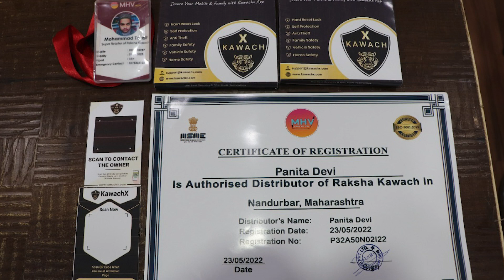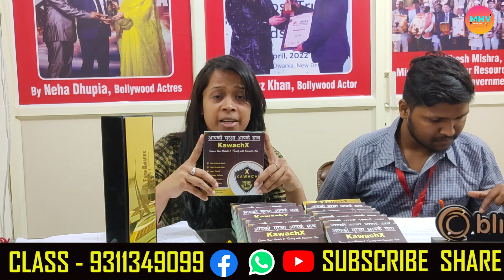मात्र 1 हज़ार में ये हटके बिज़नेस शुरू करो | New business idea 2023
TECHNIDHI SOLUTION OPC Private Limited
Rathee House, Khashra no 454/4D, 2nd Floor, Nani Wala Bagh, Azadpur, New Delhi 110033

Nearby
Moothoot Finance (20 Mtr)
Akash Cinema, Azadpur (50 Mtr)
Azadpur Metro Station (400 Mtr)

Office TimS OPC Pvt Ltd

Benefits of MOBIGUAARD:
1. Mobile Security: With MobiGuard's Live Tracking System, we can track if the mobile is stolen or
stolen by someone
2. User Safety: With MobiGuard App every abnormal activity will be updated on the emergency
contact thus keeping the user safe.
3. Data Security: MobiGuard App has backup features that help the user to keep the data safe.
4. Anti-Shut Down: With MobiGuard's security nobody can switch off your mobile, if he does then he
will not be successful.
5. Mobi-Track: If you are in a difficult situation, you can send your current location with pictures of
the surroundings to your family members.

Benefits of MOTOGUAARD:
1. Live GPS Tracking: Track your vehicle’s accurate location
2. Anti-theft: Notification alert when someone pushing your Vehicle or Towing
3. Set Safe Zone: Now you can set a safe zone around your vehicle when your vehicle enter/exit from
your safe zone area you will get a notification

Benefits of TNBC:
1. TNBC is a business program that will give you an opportunity to make life time earning in one time low investment.
2. You can also do TNBC business program as a side business.